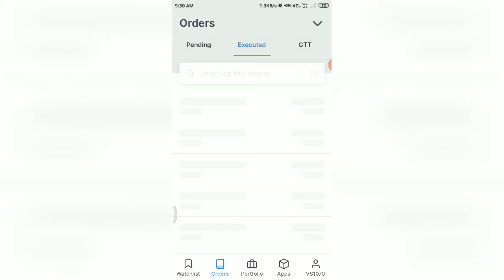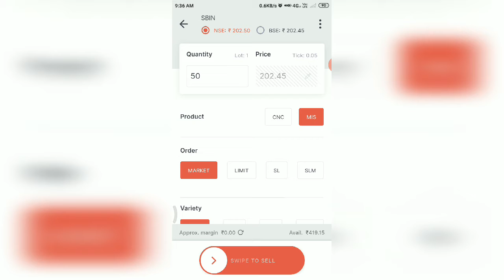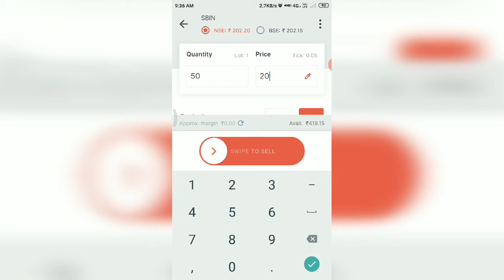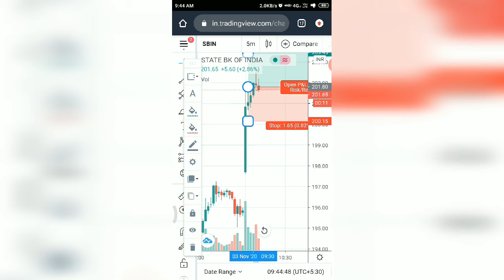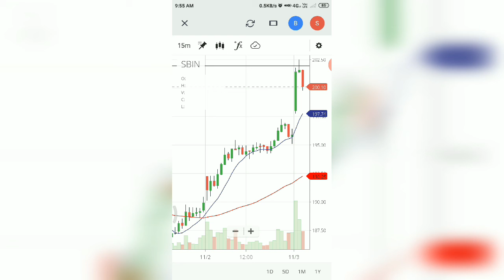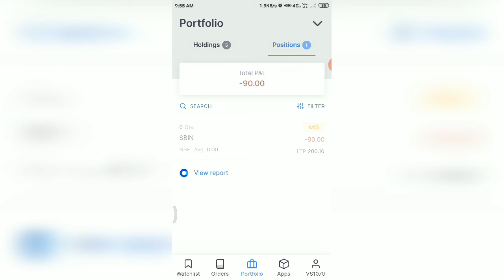LIVE INTRADAY TRADING WITH ZERODHA KITE || 3 NOV 2020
SL HIT
 FOR  Query about Mutual fund and invest  Open Account today.